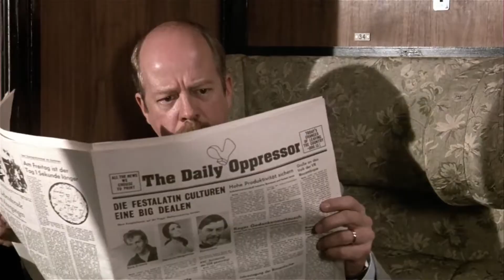ŚCIŚLE TAJNE (Top Secret!) 1984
Podczas festiwalu muzyki w NRD amerykański wokalista rockandrollowy pomaga ruchowi oporu, którego celem jest uwolnienie naukowca.